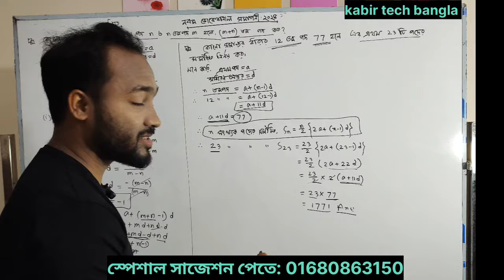নবম ভোকেশনাল সমাপনী ২০২৪ গণিত ১০০% কমন ২টি অংক সমাধান || class 9 vocational math final question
Class 9 vocational final exam 2024, vocational class 9 final math chapter 2, class 9 vocational 100% common math for final exam, নবম ভোকেশনাল ২০২৪ গণিত ১০০% কমন ২টি অংক,  ভোকেশনাল সমাপনী ২০২৪ গণিত ফাইনাল সাজেশন।

Please Follow : Kabir tech bangla

নবম_ভোকেশনাল_২০২৪_গণিত_১০০%_কমন_অংক